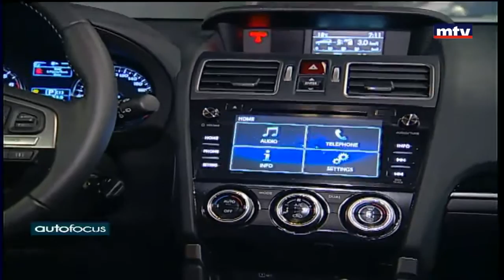Auto Focus - 27/03/2017 - AutoStars (Mounir Bazerji) - Subaru Forester